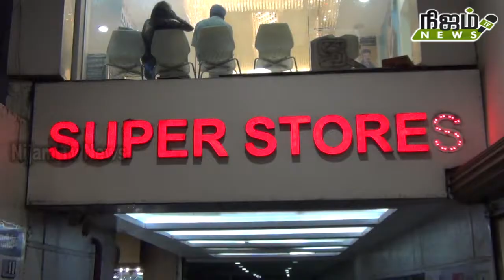போத்தீஸ் சூப்பர் ஸ்டோர்ஸ் சார்பில் வாடிக்கையாளருக்கு ஸ்கூட்டர் பரிசு.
போத்தீஸ் சூப்பர் ஸ்டார்ட்ஸ் சார்பில் வாடிக்கையாளருக்கு ஸ்கூட்டர் பரிசு # NIJAMTVNEWS